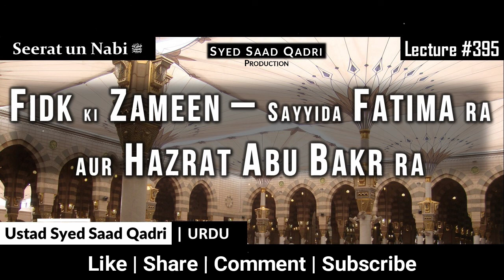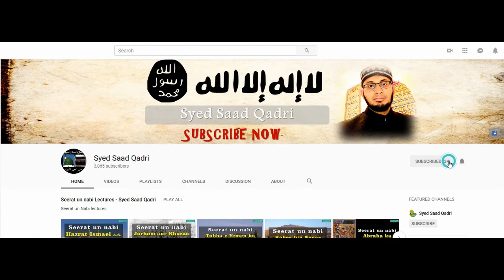Seerat un nabi Lecture 395 || Fidk ki Zameen | Bibi Fatimah RA aur Hazrat Abu Bakr RA